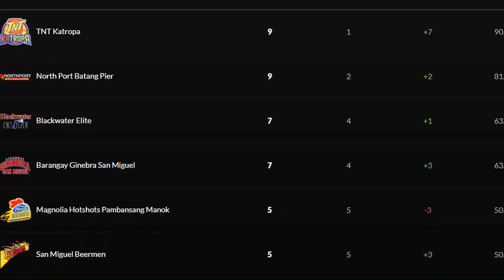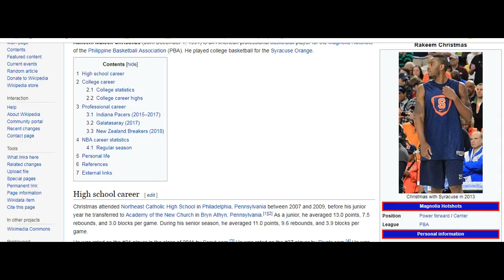MAGNOLIA New Import RAKEEM CHRISTMAS teammate ni Paul George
MAGNOLIA HOTSHOTS New Import RAKEEM CHRISTMAS teammate ni Paul George sa NBA dati sa Pacers